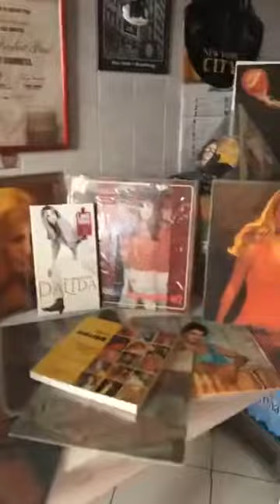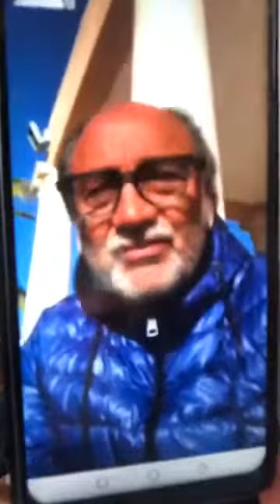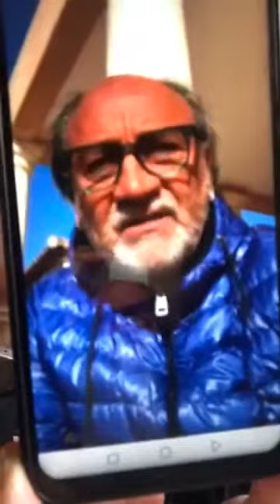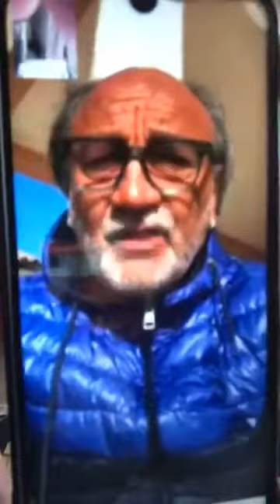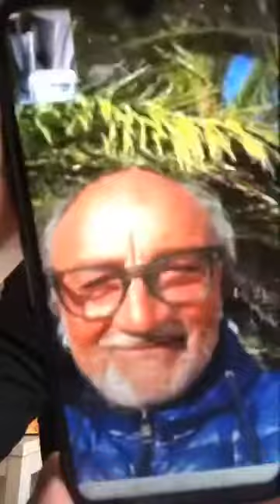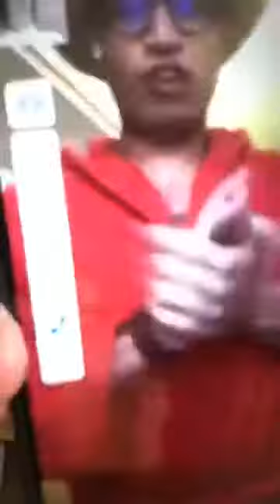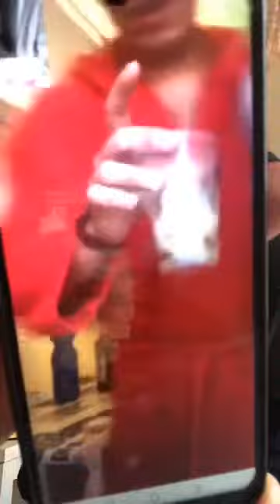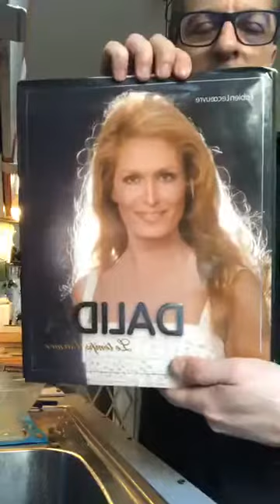20 - Romano cucina Torta Toast Uova e Formaggio 🍳🧀 & Marco prepara il Pastis Dalida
01/04/2020 - W Dalida
Featuring: Antoine Angelelli (Dalida personal assistant) & Marco (Caffé Mania Milano)